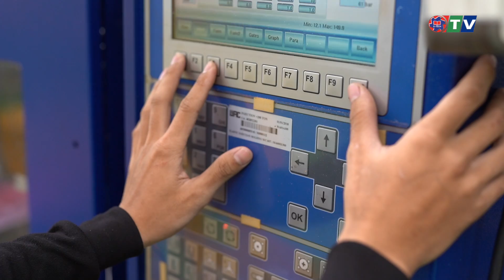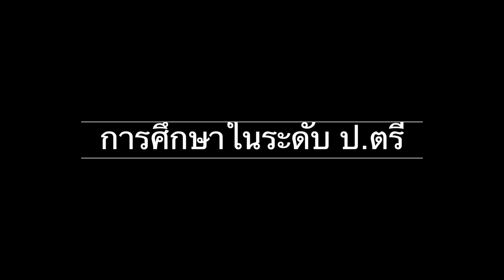โครงการ 3ม. มีดีอย่างไรมาดูกัน 2